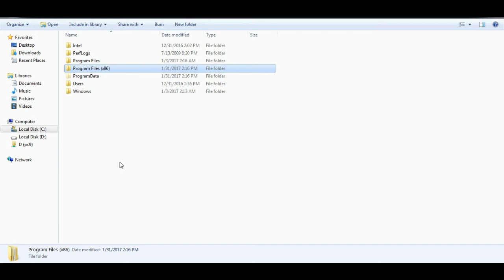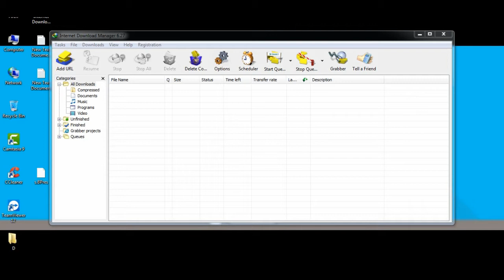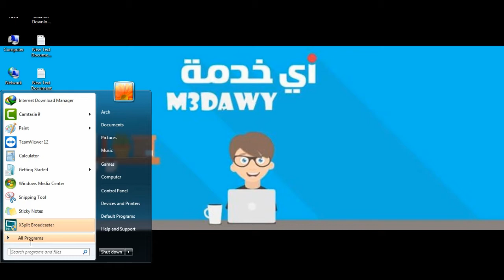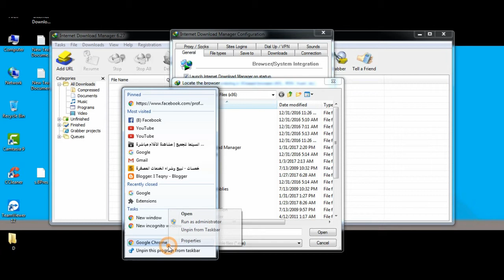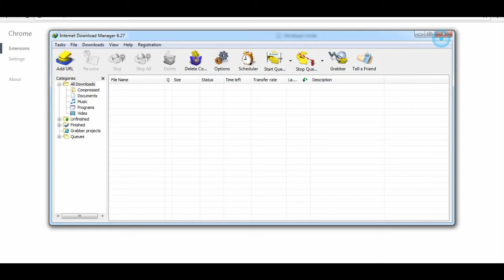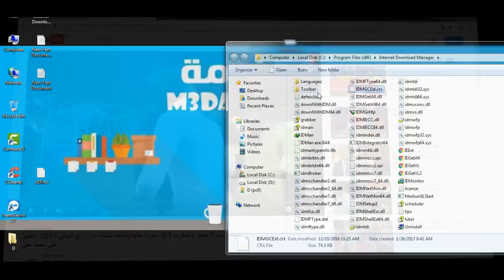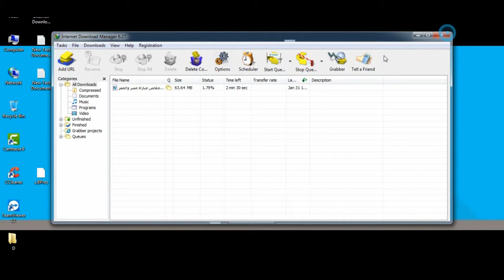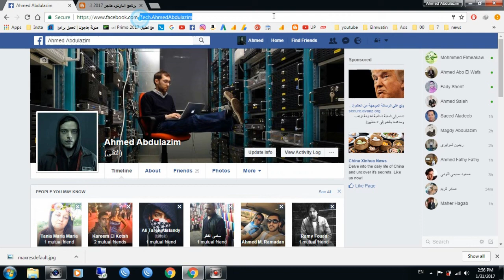برنامج الداونلود مانجر 2017 IDM 6.27.3 و ربطه بالمتصفح وحل مشكله رساله الخطأ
هشرحلكم برنامج الداونلود مانجر IDM 6.27.3
طبعا اغلبكم مشكلتة الوحيده هى البرنامج ده بسبب الرساله الى كل شويه تظهر

تحميل إضافة IDM CC 6.27.3 لموزيللا فاير فوكس 51.0.1
تحميل إضافة IDM CC 6.27 لجوجل كروم 56
حل مشكلة عدم ظهور ايقونة التحميل Internet Download Manager في متصفح Mozilla Firefox
حل مشكلة عدم توافق داونلود مانجر مع فايرفوكس
حل مشكلة عدم توافق البرنامج IDM مع mozilla firefox
حل مشكلة أخفق تثبيت جوجل كروم Chrome installation failed to start
حل مشكله عدم ظهور علامه الداون لود على اليوت يوب
حصريًا: طريقة التحميل من موقع شاهد.نت بجودة عالية جدًا 1080p HD
تحميل و تفعيل برنامج Internet Download Manager مدي الحياة لجميع الاصدارات
برنامج Internet Download Manager 2016 كامل لا يطلب منك تسجيل مدى الحياة
صدار جديد لبرنامج التحميل Internet Download Manager 6.26 Build 1 نسخة كاملة مع التفعيل
تحميل برنامج انترنت داونلود مانجر اخر اصدار كامل
اسهل واسرع طريقة لتفعيل برنامج انترنت داونلود مانجر (مدى الحياة)| 2016
رنامج مجاني شبيه 100/100 بأنترنت داونلود مانجر بسرعة تحميل صاروخي
 قل وداعا لأنترنت داونلود مانجر مع برنامج flareget افضل بديل لبرنامج التحميل IDM
تحميل و تفعيل برنامج أنترنت داونلود مانجر مدى الحياة 2017+ إمكانية تحديث البرنامج
اسهل واسرع طريقة لتفعيل برنامج انترنت داونلود مانجر
أفضل بديل لبرنامج التحميل IDM مع العملاق Flareget وداعا أنترنت داونلود مانجر
خمسة أسرار في برنامج أنترنت داونلود مانجر idman | تسريع التحميل بشكل رهيب وأسرار أخرى
شرح تحميل برنامج داونلود مانجر النسخة الاصلية مع الباتش 2014